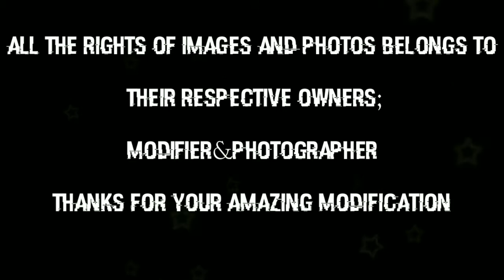YAMAHA R15V3 MODIFIED 🔥 TOP NEW R15V3 MODIFIED 😲 || MOTO VARIETY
BYE ❤️